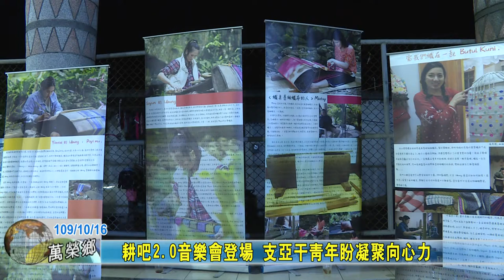20201016 08 耕吧2 0音樂會登場 支亞干青年盼凝聚向心力